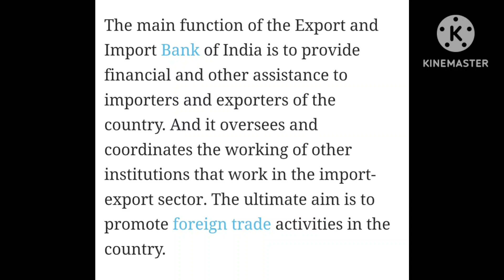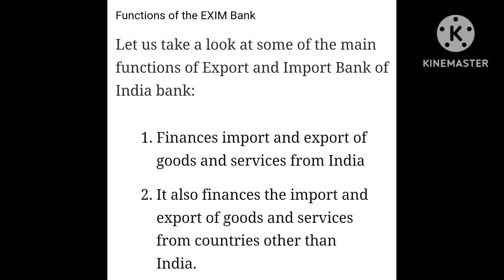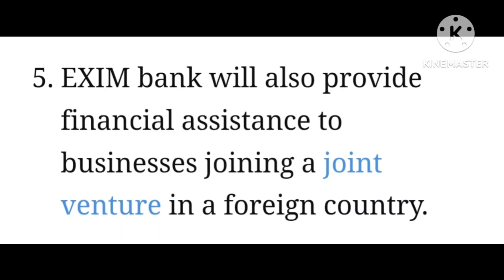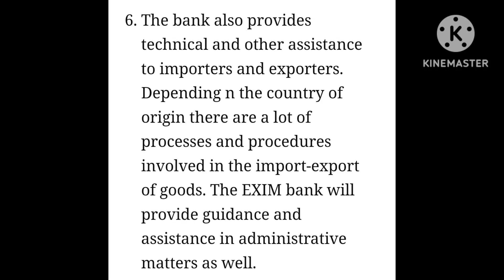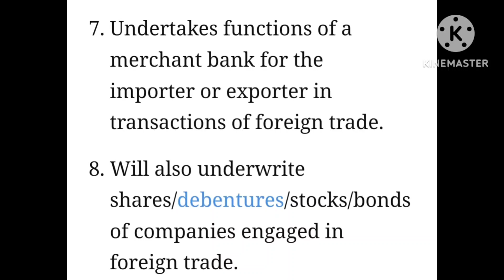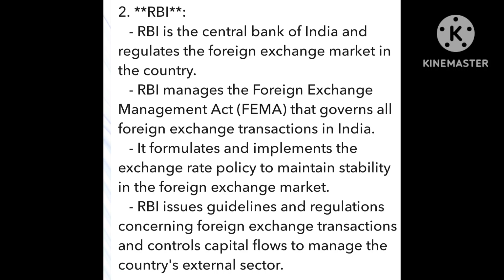Export and Import Bank of India(EXIM) International Marketing Notes (Unit 2)